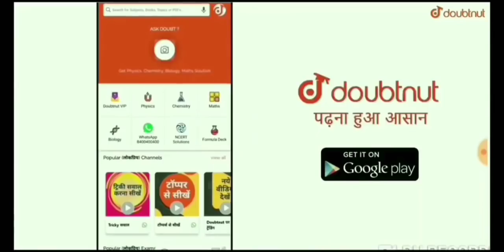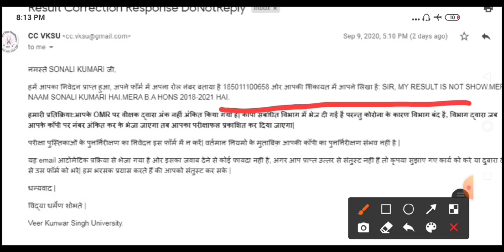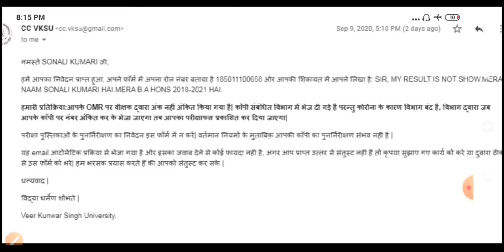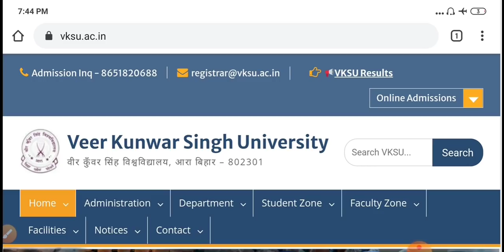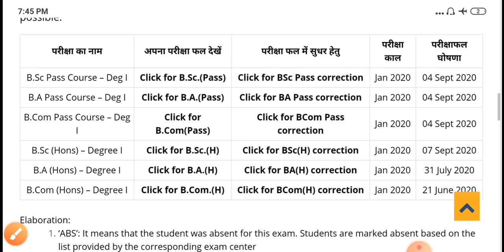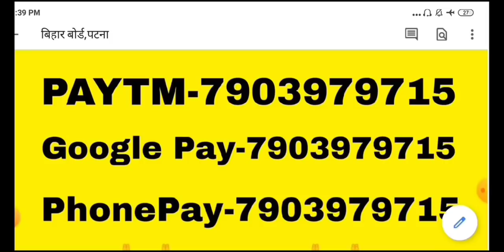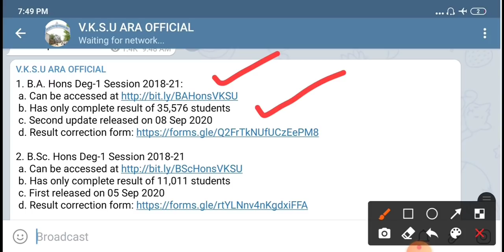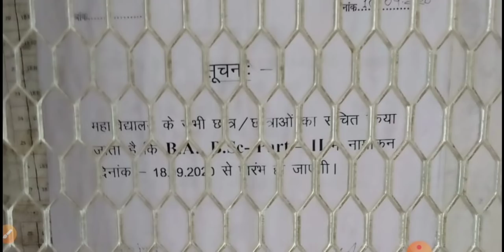vksu स्नातक पार्ट-2 (सत्र-2018-2021) नामांकन शुरू | जिनका रिजल्ट नही आया है,वो इस फॉर्म को भर दीजिये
More Features
1) Saari important books milengi solved video solutions ke saath
2) Previous year papers, Important PDFs, Question Bank
3) Tips,Tricks & Concept Videos Topic-wise
4) Crash Course, Mock Tests, Quiz
5) India's biggest student's community
& much more